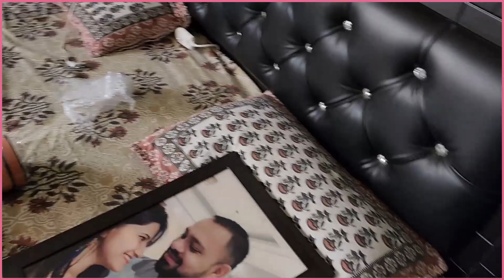Home Make Over Vlog Khana khane ka bhi Time nahi mila 😥